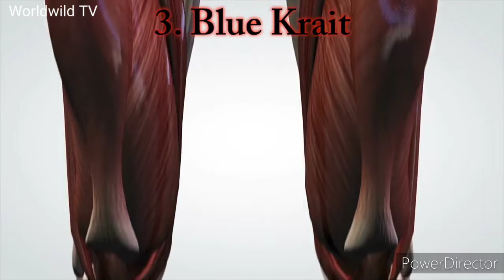Top 10 most venomous snake in the world